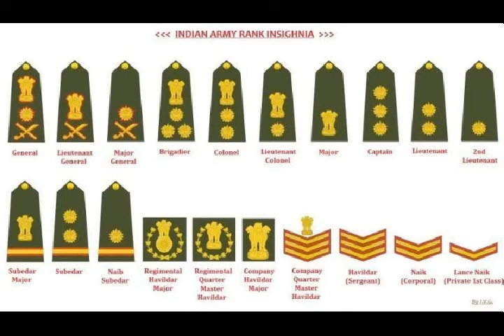Indian army documentary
Please Support As and Give me a Feed Back to Improve. Indian army documentary